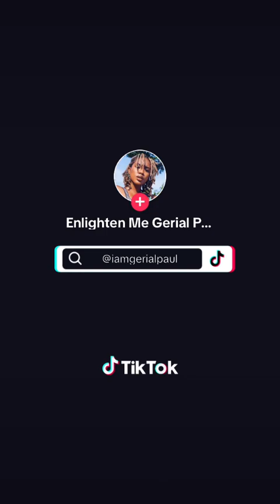Sis, are you ready to soar new heights ?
The embodiment of a self-sustaining lifestyle that prioritizes the well-being, prosperity, and education of our community. We're not selling a lifestyle, we're living it. Join us on this transformative journey towards sustainability, unity, and personal growth.

Discover the power of fresh, organic fruits and vegetables, sourced from our own gardens. Experience the purity of Live Alkaline Water, straight from the fresh water springs. Embrace the farm life and reconnect with nature. It's time to get connected, nourish your body, and reprogram your health.